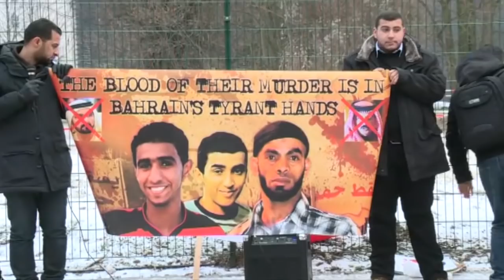اعتصام الجالية البحرانية أمام السفارة الإماراتية في برلين 18/1/2017 Bahrain